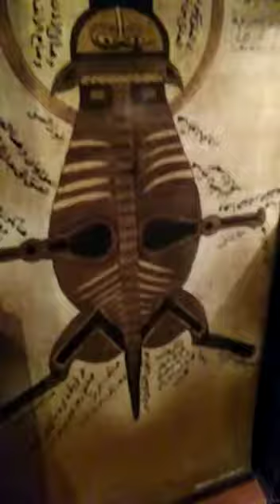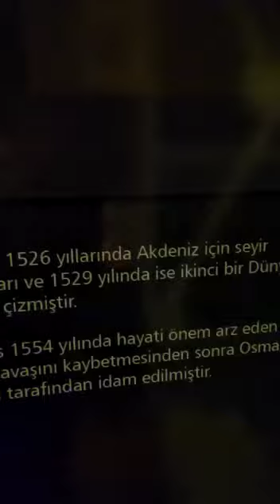İzmit Seka Bilim Müzesi